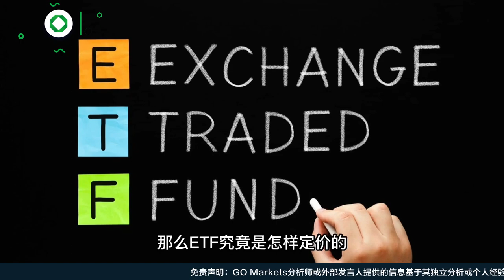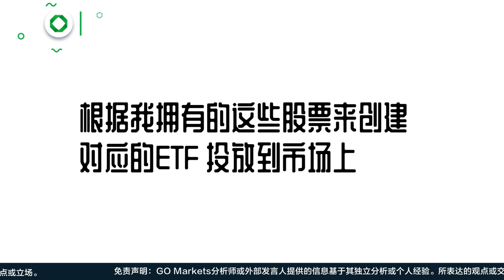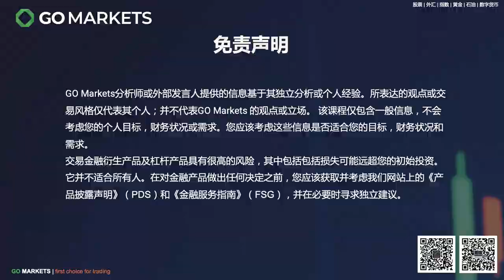木头姐旗舰基金大幅下跌遭腰斩，你真的知道ETF是怎样定价的吗？| GO Markets 每日财经点评